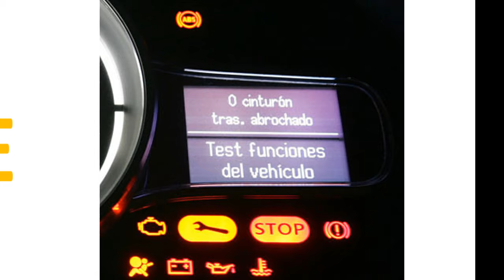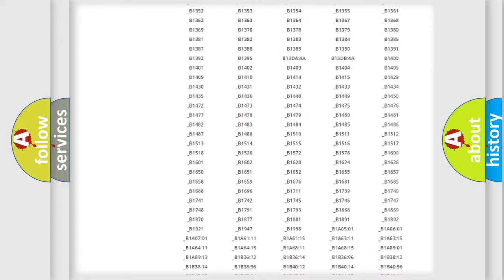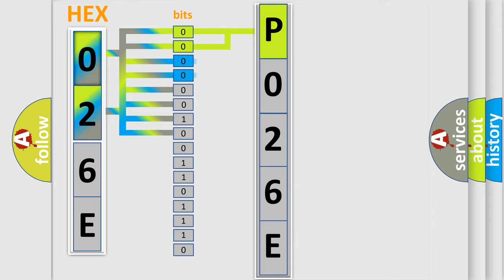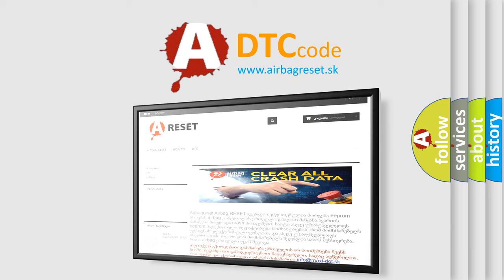DTC Jeep P026E Short Explanation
Contents:
0:21 Basic DTC analysis according to OBD2 protocol standard.
1:48 Insight into programming
2:58 A diagnostically understandable description of the Diagnostic Trouble Code
3:05 Basic error definition

Make:
Jeep
Code:
P026E
Definition:
Lost Engine Torque Request Message
Cause:
Other Modules Setting Dtcs